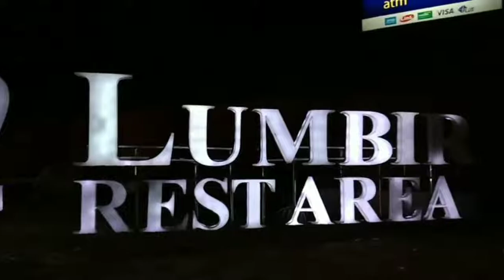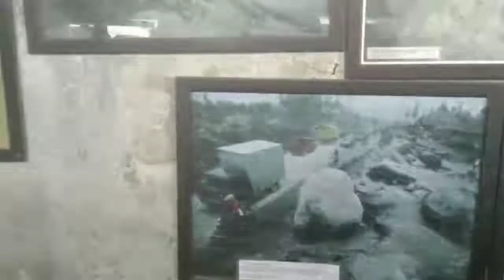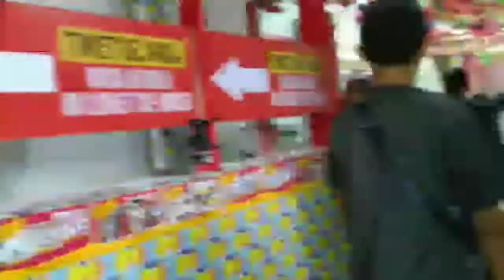Ulin Ka Jogya | Vlog Sunda | F4stco.co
Ini adalah sebuah karya XI MIPA 4 | F4stco.co
Vlog sunda yang berjudul Ulin Ka Jogya

Anggota :
•Varina Triwulan
•Salsabila
•Nining Mulyati
•Fadila Agni

Selamat menyaksikan !